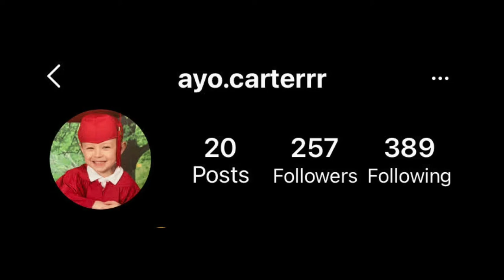SKATE VLOG AT MARIETTA SQUARE (vlog #6)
nothing was actually stolen lol